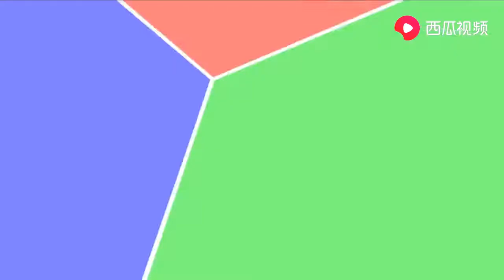人教版高中英语必修3 Unit4 Reading